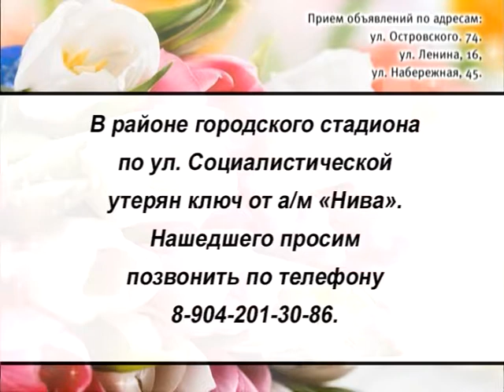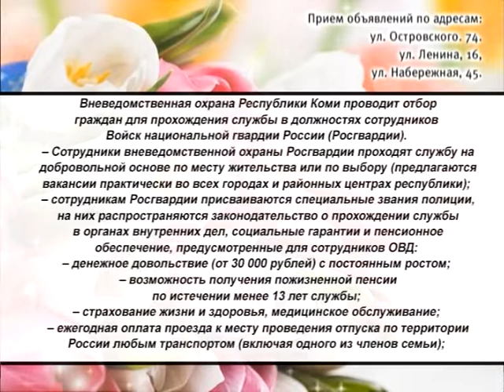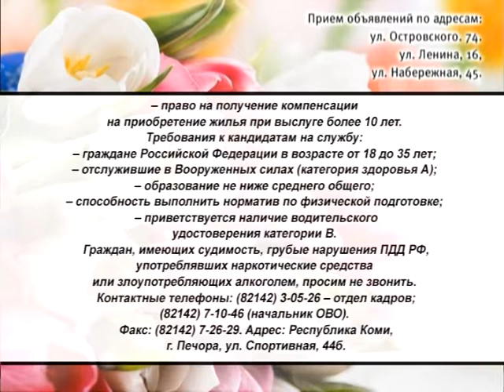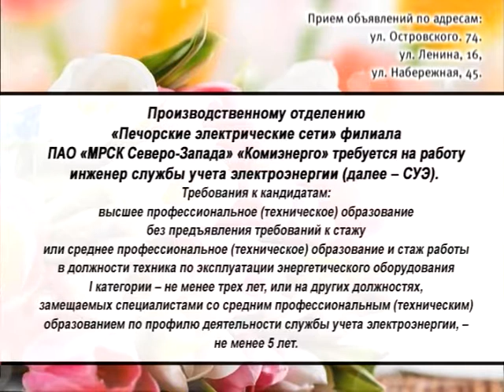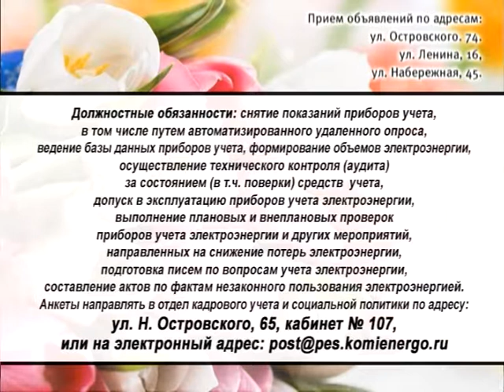Информ Ю 20